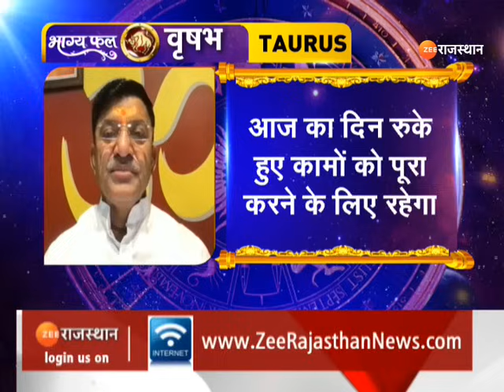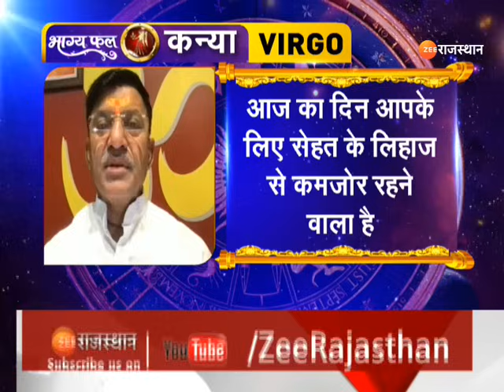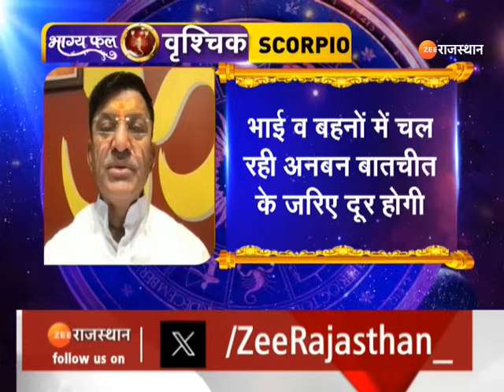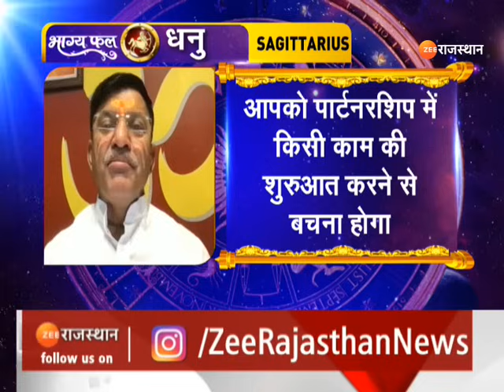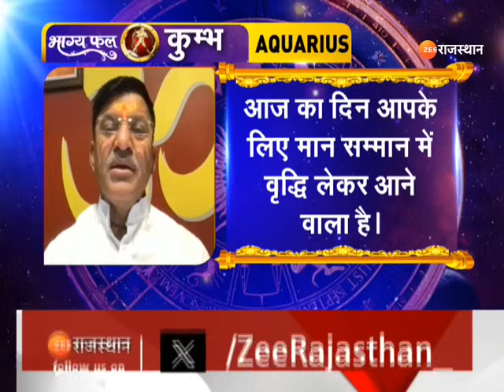Aaj Ka Rashifal: ज्योतिषी से जानिए कैसा रहेगा आपका आज का दिन | Horoscope Today | 20 March Rashifa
Aaj Ka Rashifal: ज्योतिषी से जानिए कैसा रहेगा आपका आज का दिन | Horoscope Today | 20 March Rashifal |